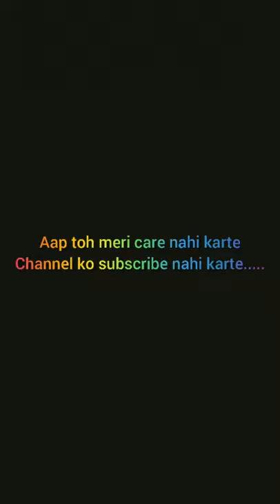Chaalaang: Care Ni Kardi | Male version | Reply version | Pratik Upadhyay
Song: Care Ni Karda
Singers: Sweetaj Brar, Yo Yo Honey Singh
Lyrics: Alfaaz, Yo Yo Honey Singh, Hommie Dilliwala
Music Produced by: Yo Yo Honey Singh
Mix Master: Singhsta
Re-programming: Hommie Dilliwala
Director of Choreography - Vijay Ganguly
Director Of Photography- Santhana Krishnan Ravichandran
Costumes - Samidha Wangnoo